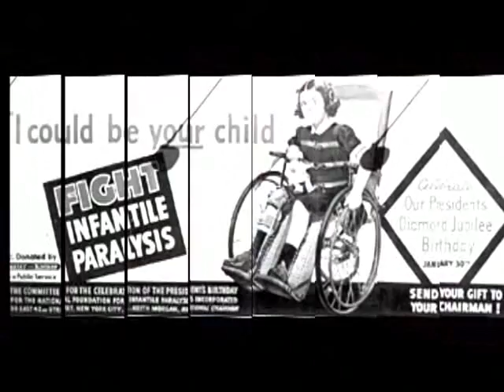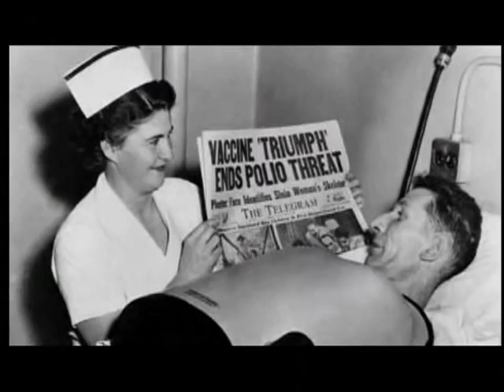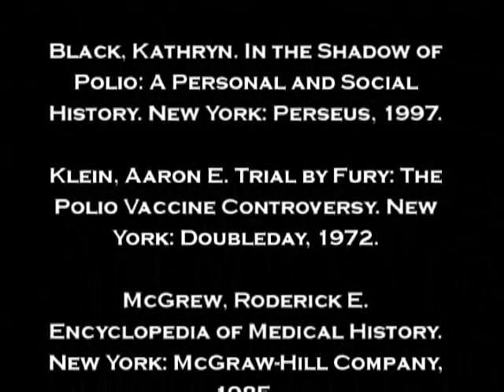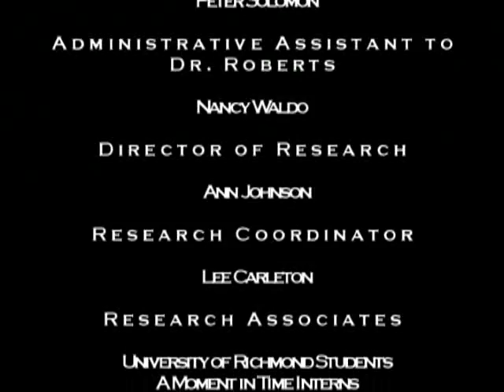Science Initiative- Polio II